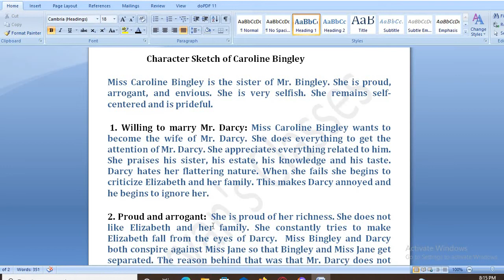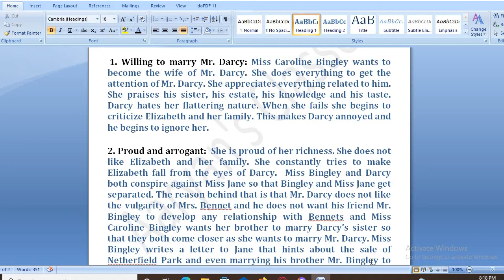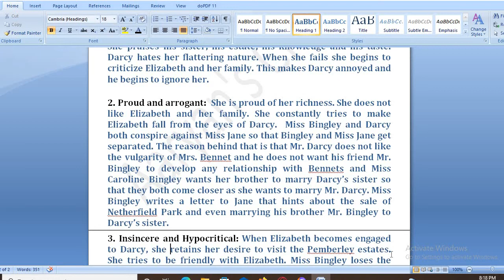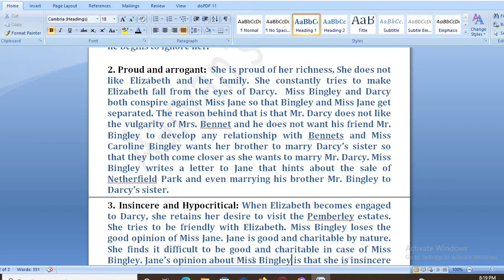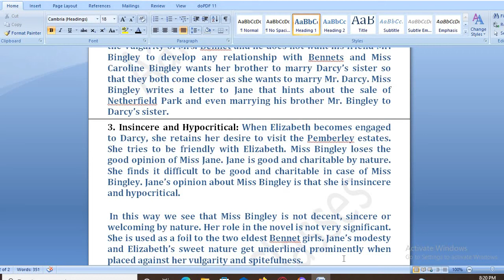Pride and Prejudice (Character Sketch of Miss Caroline Bingley)